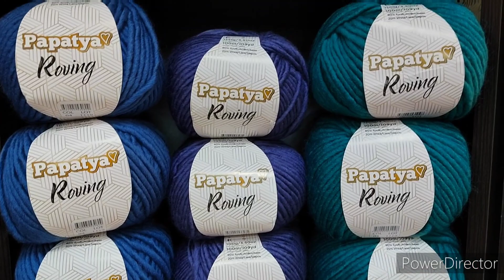пряжа //Распаковка пряжи! у нас в магазине-новинка!!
Papatya Roving - это высококачественная смесь шерсти и акрила, которая представлена в потрясающем выборе ярких цветов, идеально подходящая для эффектного элемента вашего зимнего гардероба! Даже идеально подходит для начинающих вязальщиц, наслаждайтесь его мягкостью! Расслабьтесь и научитесь вязать в ритме ровной пряжи. Аксессуары, одежду и даже самые уютные кардиганы можно связать в мгновение ока.

Рекомендуемый размер спиц 6,5 мм., крючок №6,5. В образце 10*10 см: 12 петель*16 рядов. На шапку потребуется 1 моток.

Так же наш магазин "Пряжная Леси" есть на картах Яндекс и Гугл.